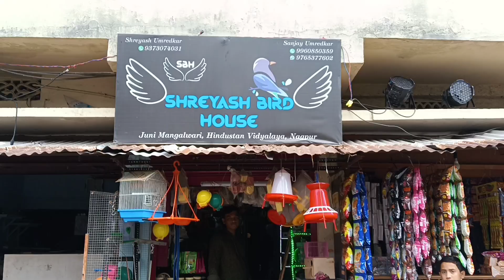Budgies ,Cockatiel, Conure, Lovebirds, Breeding Setup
Thanks a lot for watching this video... I am sure you like it.

Best Birds Foods Foor All Birds / soft food / seed mix

conurs lovebirds budgies setup and breeding Progress